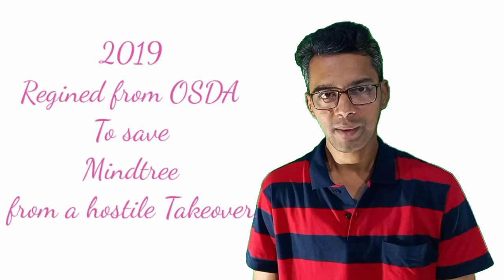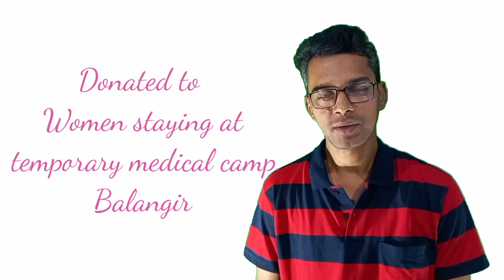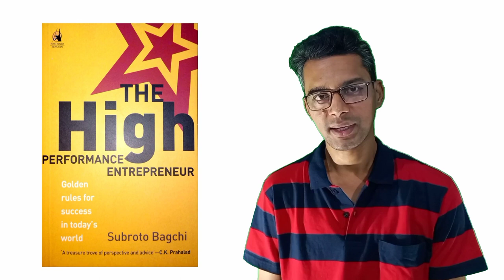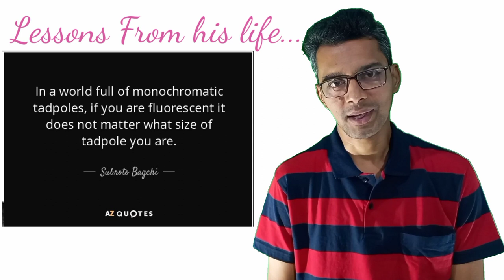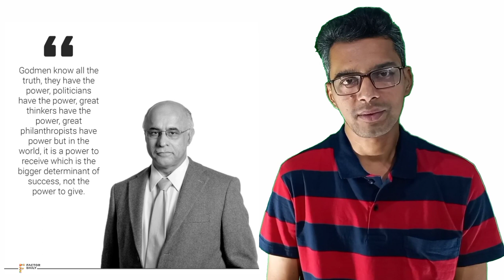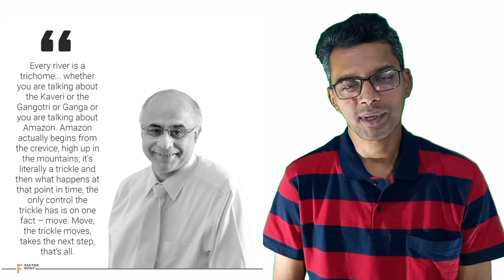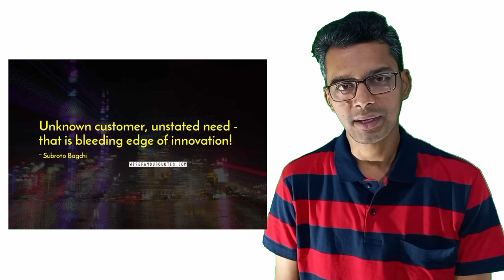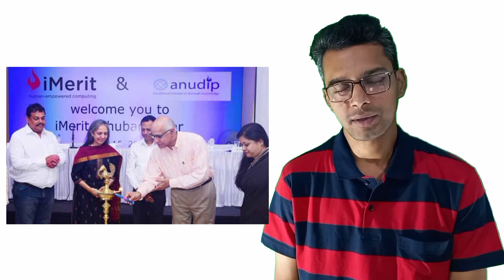INSPIRED BY SUBROTO BAGCHI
Subroto Bagchi
The story of a common man…
Subroto Bagchi (31 May 1957) is an Indian entrepreneur and business leader. He is the co-founder of Mindtree and a business author.
Bagchi was born to Makhan Gopal Bagchi and Labonya Prova Bagchi in Patnagarh, Odisha, where his father was a junior government servant. He grew up in Odisha, moving from place to place because of the nature of his father's job. He has narrated the story of his life in his book Go Kiss the World published by Penguin Portfolio.
Education
D.N.Singhdeo School,kendujharSpend his school life across different part of odisha .Stays sometimes at koraput then shifted to BHUBANESWAR  in 1965
He studied Political Science at the Utkal University[1]
 In 1974, he underwent training with the Parachute Regiment of the Indian Army and successfully completed the 5 mandatory jumps to earn the "Para Wings". In 1975, he was adjudged the Best NCC Cadet of India at the Republic Day Parade in Delhi where he was awarded the Prime Minister's Cane Honor.

Professional career

He started his work life as a clerk in the Industries Department of the Government of Odisha in 1976 after giving up his post graduate studies. After a year of working there, he qualified to be a management trainee in DCM in 1977 where he worked for the ensuing 5 years. In 1981, he entered the computer industry and worked for a number of computer companies between 1981 and 1999 in various functions like sales, marketing and operations. His longest stint was at Wipro where he became the Chief Executive of Wipro's Global R&D before working for chairman Azim Premji as corporate Vice-President, Mission Quality. He left Wipro in 1998 to join Lucent Technologies. He left Lucent a year after to co-found Mindtree in 1999 along with 9 other co-founders. Mindtree is a $1 billion (Fiscal 19), Global IT services company with approximately 20000+ people. It is listed at the National Stock Exchange and the Bombay Stock Exchange in India.[2]
When Mindtree started, Subroto Bagchi began as chief operating officer. Soon after, the company was hit by a global economic slowdown and then the events of 9/11 took place. Many early-stage companies collapsed during this time and Bagchi moved to the US in response and helped the leadership team stay together through the difficult years.
Between 1999 and 2007, he was instrumental in articulating Mindtree's mission, vision and values. He led leadership development, marketing and knowledge management initiatives that differentiated the company from the beginning. Mindtree's distinctive physical locations reflect his thought leadership. He is also the face of the company's outreach beyond business. In 2007, he was part of the apex team that led Mindtree from an idea to IPO. Post-IPO, Bagchi took on the role of Gardener at Mindtree. In this new role, he focused full-time on the Top-100 leaders at Mindtree to expand their leadership capacity beyond the founding team. In 2010, he was appointed vice-chairman to the Board. On 1 April 2012, he assumed the office of chairman. He stepped down as the chairman in January 2016.[3] On May 1, 2016, at the invitation of the Chief Minister of Odisha, he took on the full-time role of Chairman, Odisha Skill Development Authority in the rank and status of a Cabinet Minister at an annual salary of Rupees 1.
Subroto is also on the Board of White Swan Foundation. White Swan Foundation for Mental Health is a not-for-profit organization that offers knowledge services in the area of mental health. The Foundation provide patients, caregivers and others with well-researched content that will help them make informed decisions on how to deal with mental health issues.[4]

Biography and Books
High-Performance Entrepreneur (2006)[5]
Go Kiss the World: Life Lessons For The Young Professional (2008)[6]
The High Performance Entrepreneur (2008)
The Professional (2009)
MBA at 16 (2012)[7]
The Captainship: First-gen Entrepreneurs (2013)
The Elephant Catchers (2013)[8][9]
The Professional Companion (2013)[10]
On Leadership and Innovation (2014)
Sell (2017)

Anupam Mahakur
Koshalchowk
Palacefield
Balangir(767001)
Odisha
Please follow us on…